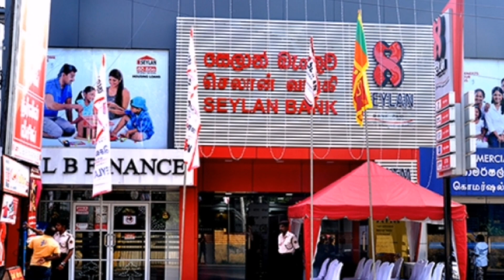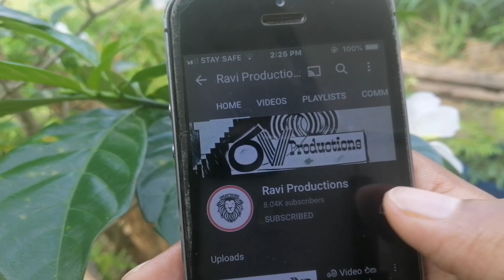Most Valuable Companies In Srilanka Sinhala | Top Best Companies In Srilanka Sinhala | Top Brands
Background Music